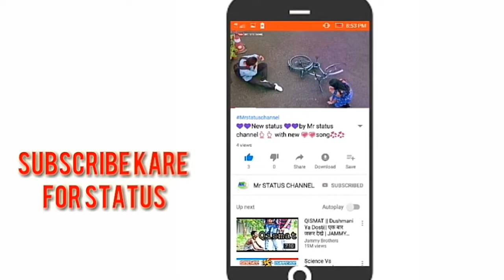💜💜💜Status video 💞💞new status💗💗 wow😱😱